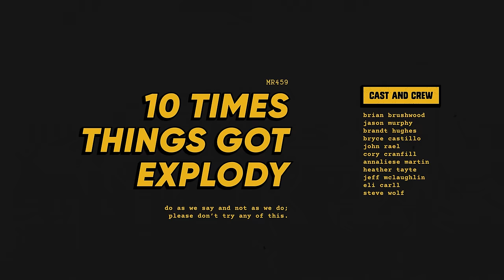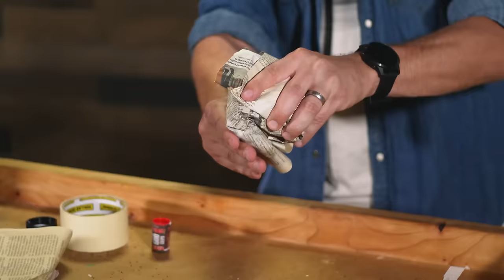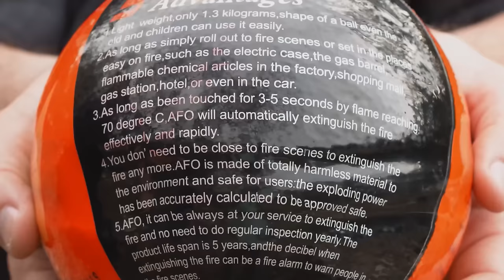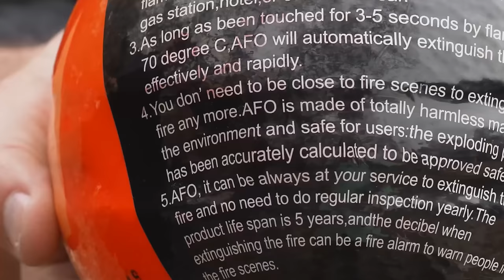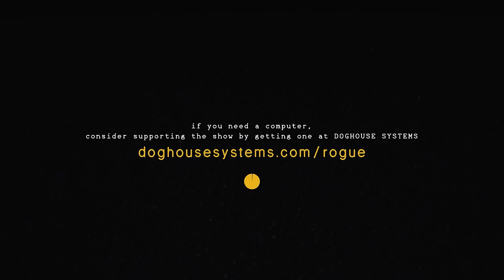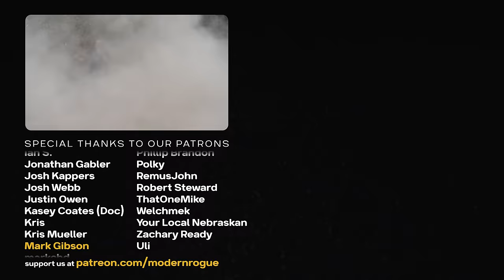We Did a Lot of Explody Things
🡇 ⸺⸺ accreditation ⸺⸺ 🡇

⸺ music ⸺⸺⸺⸺⸺⸺⸺⸺
"Summer Saunter" by Glenn McCormick

⸺ credits ⸺⸺⸺⸺⸺⸺⸺⸺
Brian Brushwood